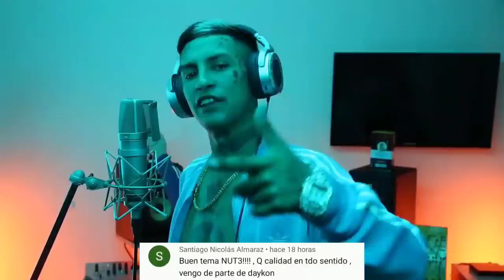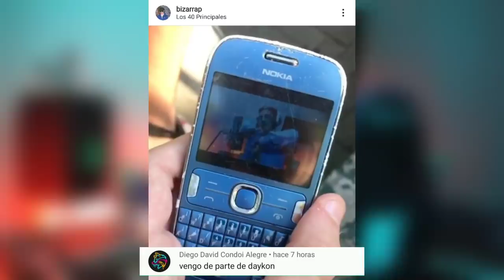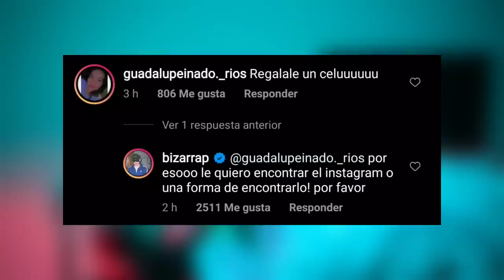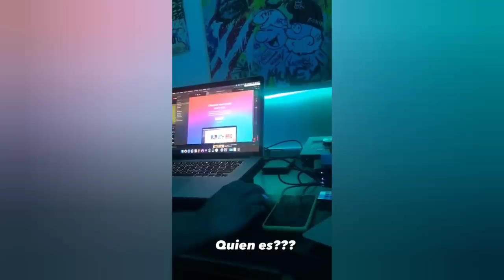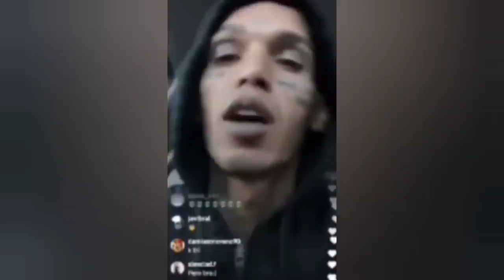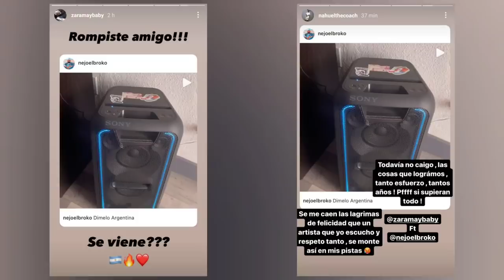Bizarrap esta buscando a este Hombre | Vuelven Duki y Khea | Zaramay y su regreso